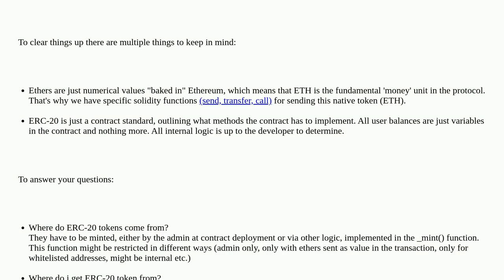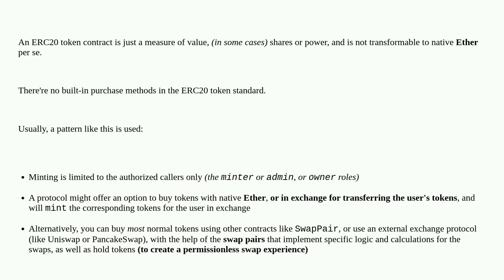Ethereum: How does the real Ether work in ERC20 protocol?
How does the real Ether work in ERC20 protocol?

A special thanks goes out to the community

  solidity ethereumjs web3js erc-20